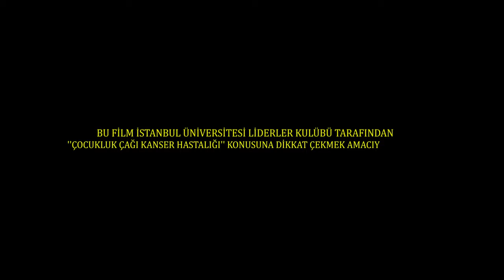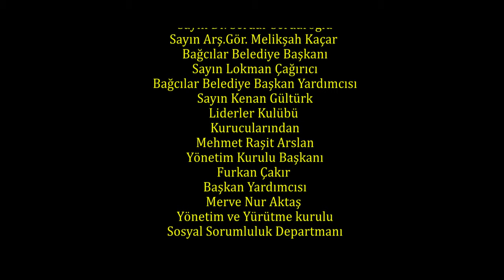Çocukluk Çağı Kanser Hastalığı Kısa Filmi - Benden Sana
Dünyada her yıl 200.000, Türkiye’de ise yaklaşık 3.500 çocuğumuza kanser teşhisi konularak çocuklarımızın bu hastalık mücadelesine başladığı biliniyor. Kanser konusunda bilinç ve farkındalık arttıkça tedavi başarısı ve iyileşme oranları gün geçtikçe artıyor. Büyük dönüşümlerin küçük adımlarla başlayıp yayıldığına inanıyoruz ve hepimizin hayalini kurduğumuz dünya için yapacağı katkılar olduğunu düşünüyoruz. Bu yüzden bizim de bu zorlu süreci yaşamakta olan herkese iletmek istediğimiz çok kıymetli bir mesaj var.
Liderler Kulübü ailesi olarak 15 Şubat Çocukluk Çağı Kanser Günü'ne dikkat çekmek, çocuklarımızın ve ailelerinin psikolojilerini anlamak, onların her daim yanlarında olduğumuzu ve umudun her zaman var olduğunu göstermek için bir farkındalık videosu çektik. Dileğimiz bu konu hakkında kamuoyunda büyük bir bilinç oluşturup farkındalık yaratarak daha çok çocuğa umut olmak ve onların daima yanlarında olduğumuzu hissettirmek.

Bizim de sadece bir gün değil her gün “Sarıyı Fark Et” dediğimiz bu projede bize destek olan İstanbul Üniversitesi Rektörlüğü’ne, İktisat Fakültesi Dekanlığı’na, Bağcılar Belediyesi’ne, Hande Aytar Cast Ajansı’na, Cx Profesyonel Make Up'a ve özverili çalışmalarından dolayı bütün ekip arkadaşlarımıza teşekkür ederiz.

Çevremizi bu konu hakkında bilinçlendirmeyi, erken teşhisin önemini vurgulamayı ve farkındalık yaratmayı amaçladığımız, bizim için anlamı oldukça büyük olan videomuzu izlemek, daha fazla çocuğumuza hep birlikte destek olmak ve umudu birlikte çoğaltmak için bizlere beğeni ve yorumlarınızla destek olabilirsiniz.

Yönetmen - Ahmet Serdar Taşyürek
Yapımcı - Furkan Çakır
Yardımcı Yönetmen - Merve Nur Aktaş
Yapım Koordinatörü - Taha Yazıcı
Senarist - Merve Koca
Oyuncular - Beyza Sena Avderen, Fuat Mert Aydın, Efe Önay, Kübra Nur Yılmaz, Taha Yazıcı, Furkan Nazillioğlu
Müzik - Nil Karaibrahimgil - Benden Sana
Reji Asistanı - Sude Saygılı, Furkan Nazillioğlu
Kamera Asistanı - Yasin Can, Hür Alkan
Sanat Asistanı - Merve Yalçın, Beste Erdoğan
Prodüksiyon Asistanı - Ekin Özbey, Aybike Sezgin
Işık - Hüseyin Kamil Konuk
Set Asistanları - Mustafa Kopuz, Emre Reis, Sevde Aktaş, Ali İlhan Poyraz, Mustafa Aykıroğlu, Emrullah Kabil
Backstage - Büşra Şişman
Set Kuaförü - Merve Koca, Büşra Şişman
Kostüm - Zeynep Pekaz